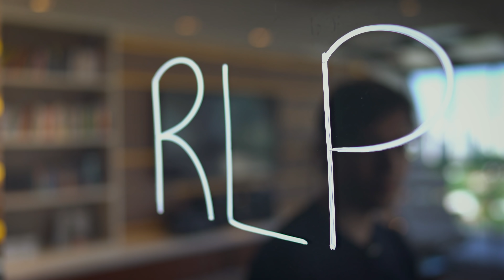DAY TRADE EM 5 MINUTOS: O QUE É RLP?